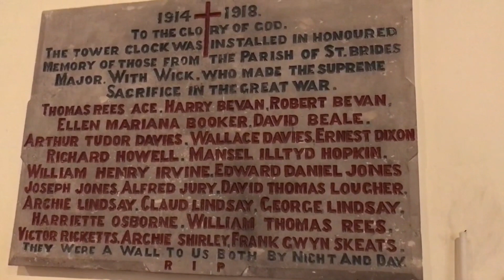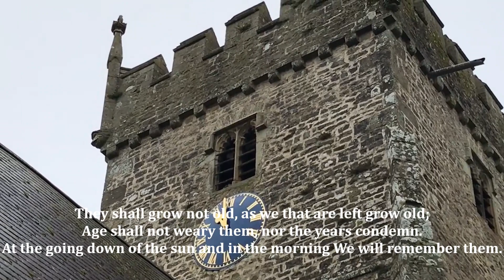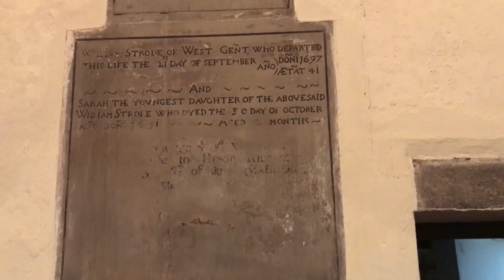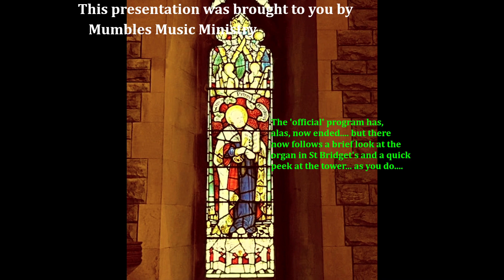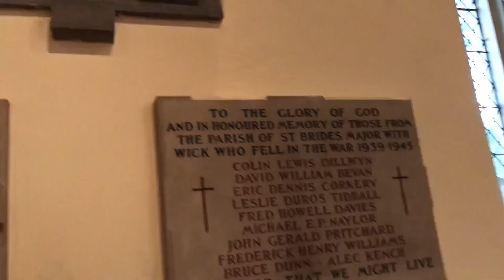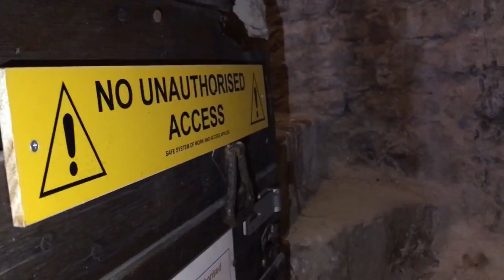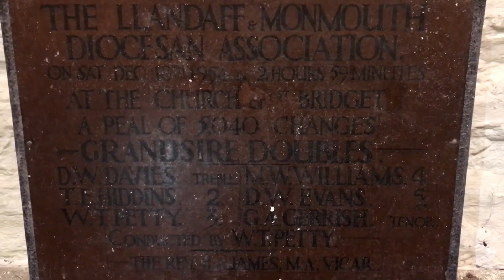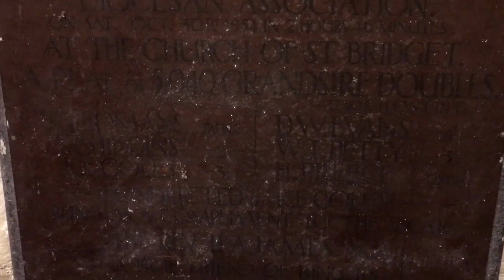Midweek With Mumbles Music Ministry Nov 11th 2021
A visit to St Bridget's in St Bride's Major. Guest musical items include a trumpet, oboe, flute, French horn, tuba, trombone and harpsichord.